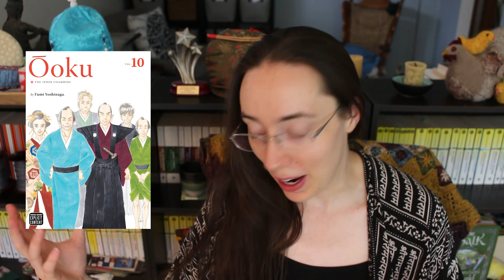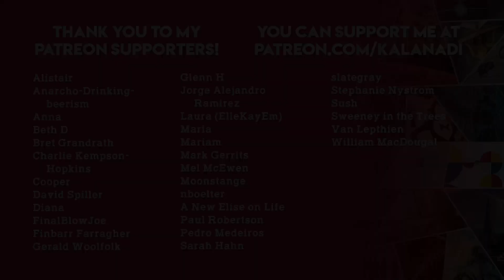Weekly Reading Wrap-Up | July 24, 2022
THINGS MENTIONED

The Rose of Versailles, Omnibus 2 by Riyoko Ikeda

Ooku: The Inner Chambers, Volume 10 by Fumi Yoshinaga

Of Charms, Ghosts, and Grievances by Aliette de Bodard

Chemistry for Breakfast by Mai Thi Nguyen-Kim (translated by Sarah Pybus)